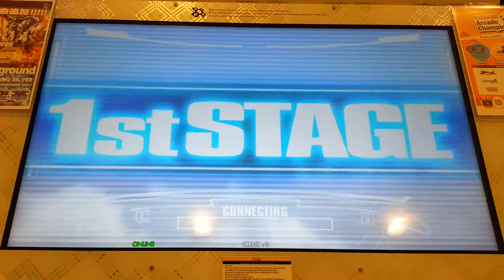Dance Dance Revolution A - Exciting!! Mo cha cha Single Expert Lv.13 HD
เพลง エキサイティング！！も・ちゃ・ちゃ☆(Exciting!! Mo-cha-cha - เอ็กซ์ไซติ้ง !! โม-ชา-ช่า) ศิลปิน 日向美ビタースイーツ♪(Hinatabi Bitter Sweets - ฮินาทาบิ บิทเทอร์ สวีทส์) Single Expert Lv.14 Full Combo